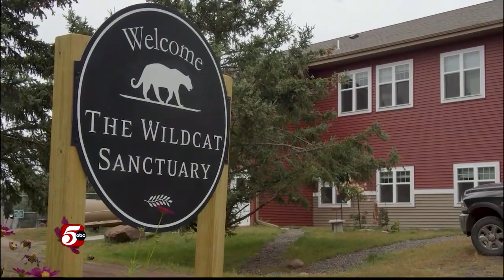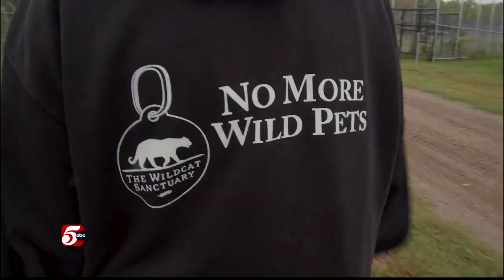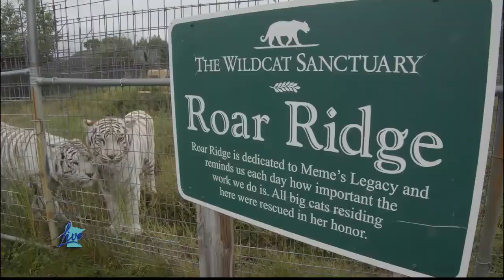Behind the scenes at the Wildcat Sanctuary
Minnesota Live Photojournalist, Bill Middeke travels to Sandstone, Minnesota to check out The Wildcat Sanctuary.